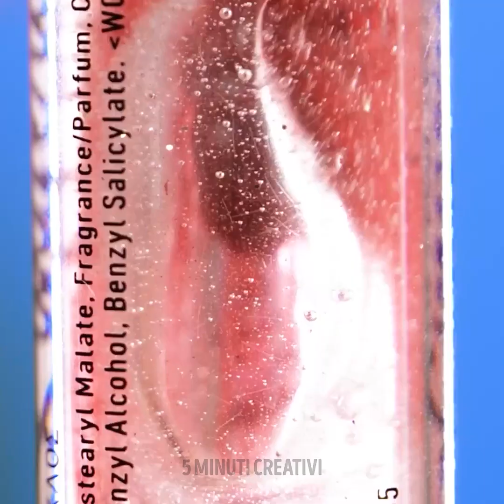Geniali trucchi per il trucco che cambieranno la vostra vita